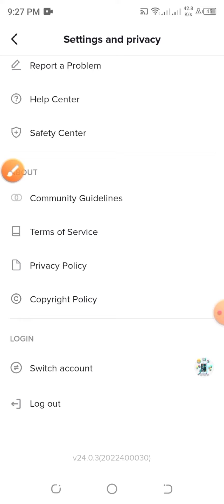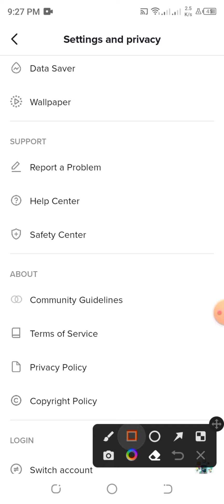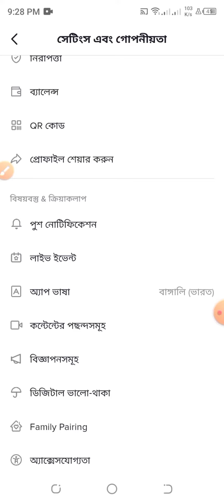tiktok community guidelines Bangla video || community guidelines in tiktok bangla Video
tiktok community guidelines Bangla video
community guidelines in tiktok bangal Video